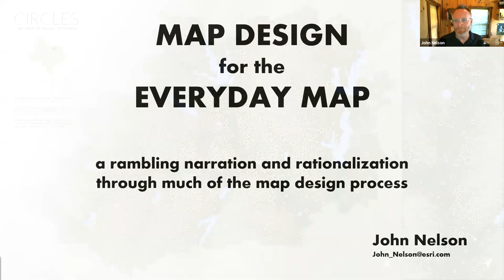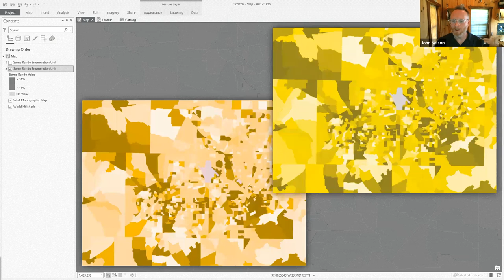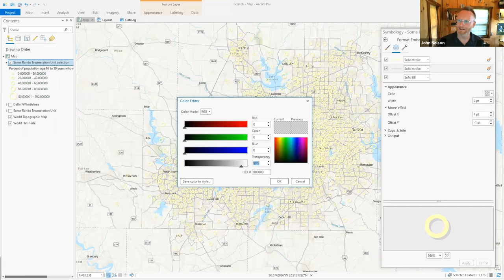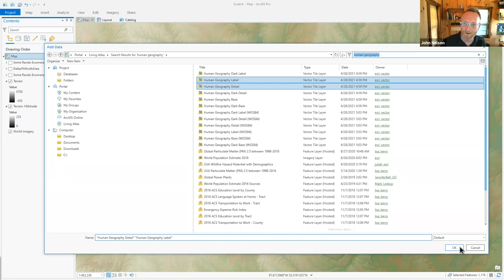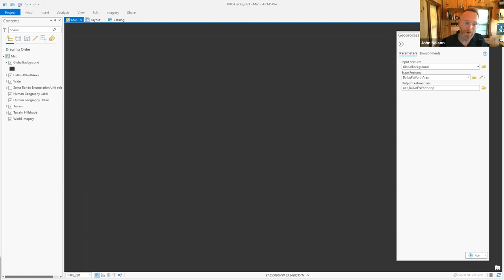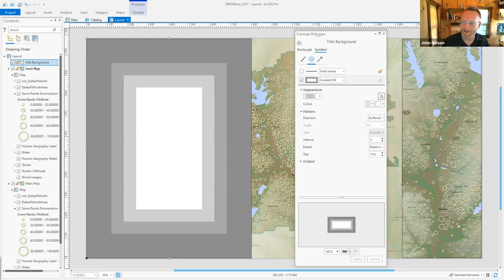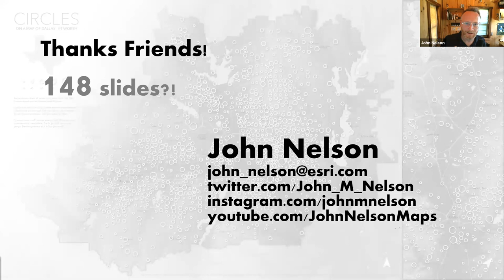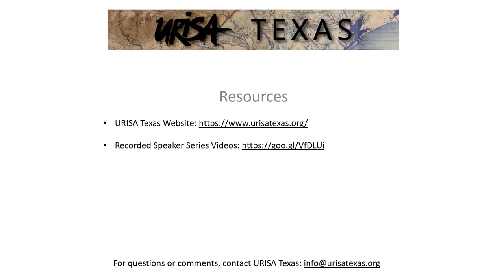Speaker Series - May 2021 - Map Design for the everyday Map - John Nelson, Esri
Geography, and the maps that pour out of it, is just a blast. But sometimes we work so hard on the data and analysis that we don’t have time to “make it pretty.” But designing a map is more than just arts and crafts, it’s a critical step in communicating all of that investment. We’ll follow a rambling narrated process of a map maker’s design choices, packed full of hows, whys, rationalizations, and hunches from default to completion. There’s no one right way to make a map, but we’ll have some fun making this one.